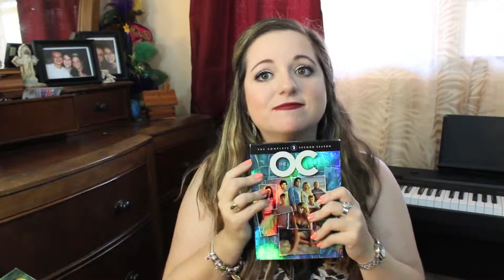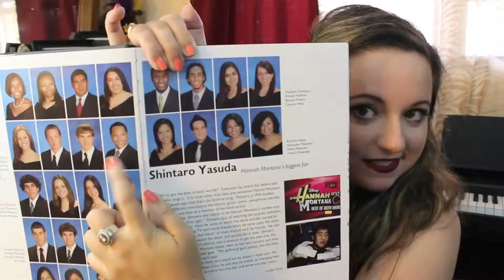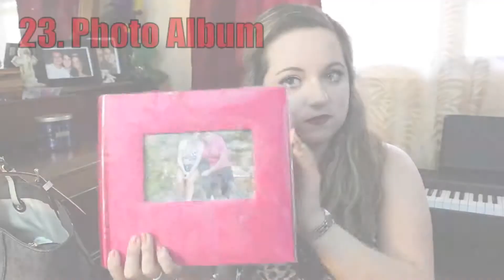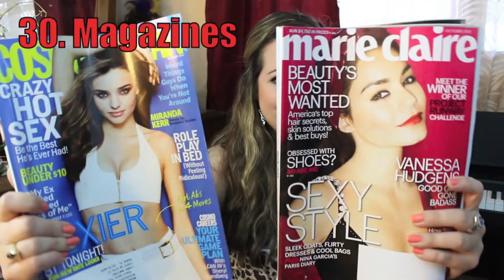60 Things In My Bedroom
EXPAND PLEASE!

I have seen a few of these around YouTube and I thought it would be fun to do! So sorry that I only filmed 58 things ): but I had a grand time filming this, so I hope you enjoy!

P.S. Don't laugh at my singing! I was reenacting Pheobe Buffet from F.R.I.E.N.D.S...if you don't know what I'm talking about, you should definitely watch the show, as it's amazing! xxx

WHAT I'M WEARING:
Eyes- Naked 2 Palette
Lips- Rimmel Kate Moss 107
Nails - Essie "Tart Deco"